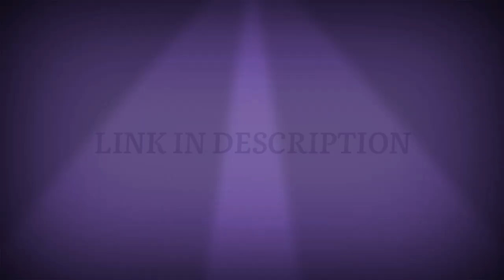Dear Comrade Emotional Background Music (BGM) || Dear Comrade Heart Touching Ringtone